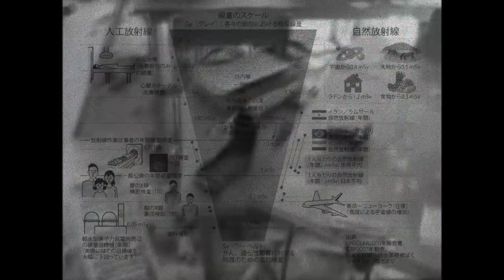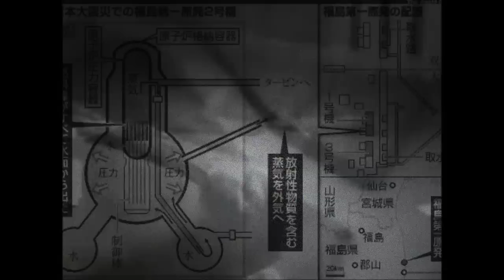Liquid G. - "4pm" Fukushima (Original Version)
The successor to 1.30am (Expo 87, Body Records),
and
In Memory Of JapanTsunami Victims 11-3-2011